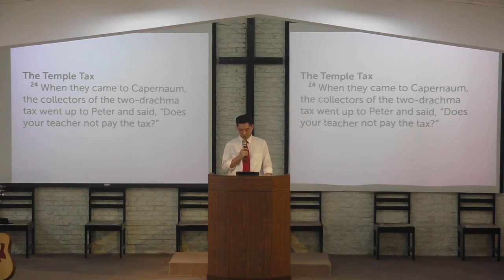Sunday Service (May 3, 2020 Matthew 17:22-27) Friendship Presbyterian Church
We welcome all to join us for our Sunday worship.